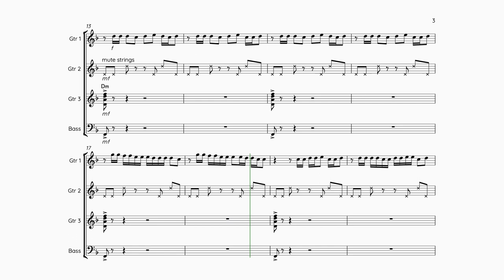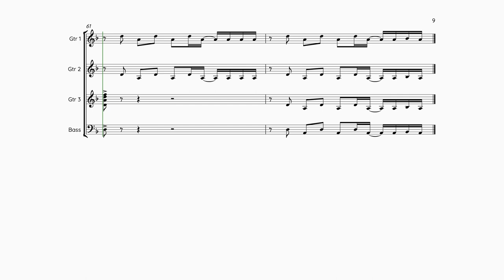Crazy In Love - Guitar ensemble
Guitar ensemble arrangement of Crazy In Love by Beyonce.
Arranged for 3 Guitars and Bass Guitar by Richard Ashby.
Intermediate to Advanced level.